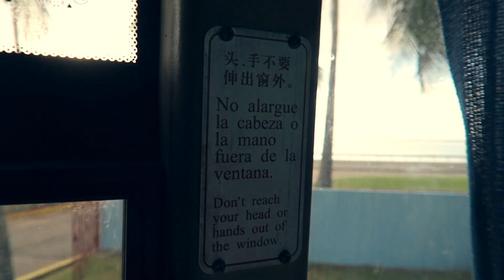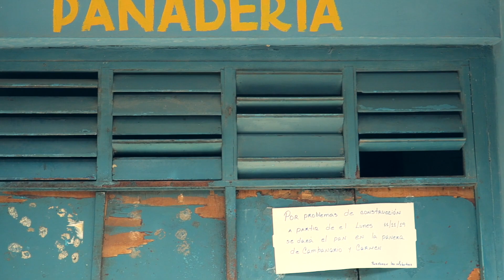Como viajé a Habana / Rusa x Cuba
Mi viaje a Cuba. Criador de cocodrilos, Varadero, Habana.